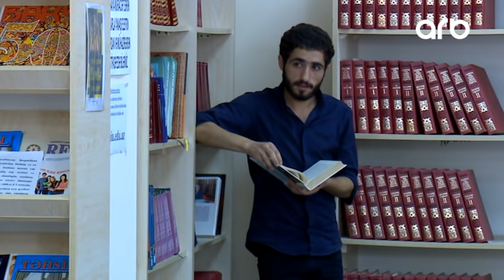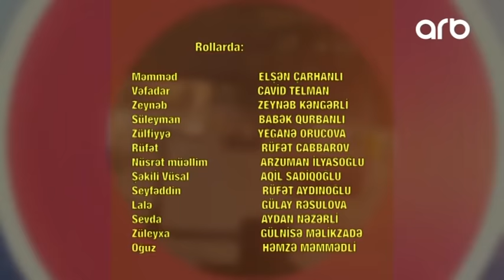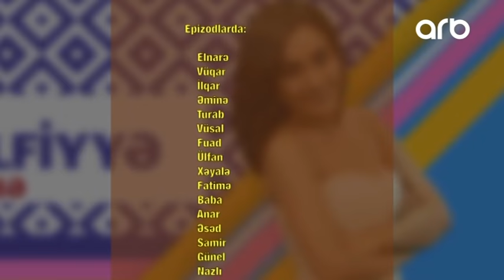Yataqxana (37-ci bölüm) - ARB TV